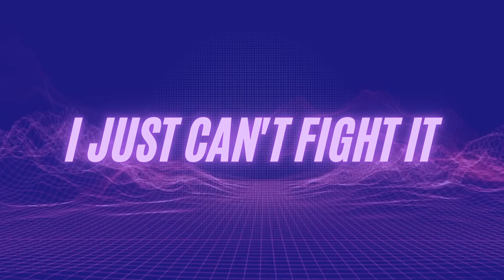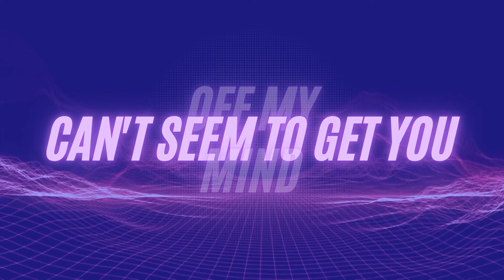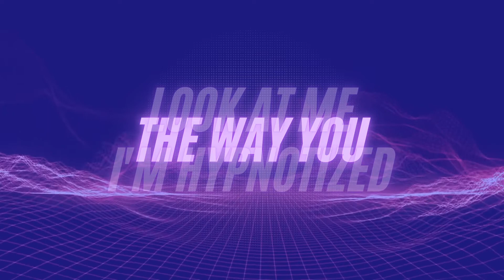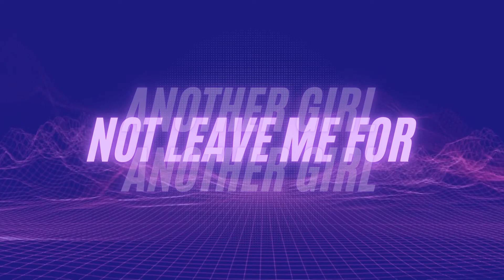KORA - DANGEROUS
hey luvs :D thx for watching! i appreciate you sooo so much. take care of urself :)
prod: @lxmusiqe
mixing/mastering: @vcyessir
lyrics: KORA